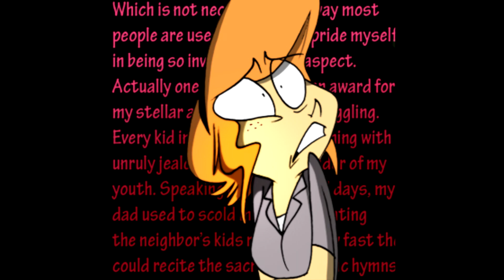ЗооФобия - 5 Серия | Русская Озвучка | Новогодний Спешл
Спасибо всем, кто смотрел мой канал весь этот... месяц существования канала. Желаю вам успехов во всех ваших начинаниях, ну и с Новым Годом вас!

ЗооФобия - Комикс от создателя Отеля Хазбин и Адского Босса, Вивьен Медрано (VivziePop).